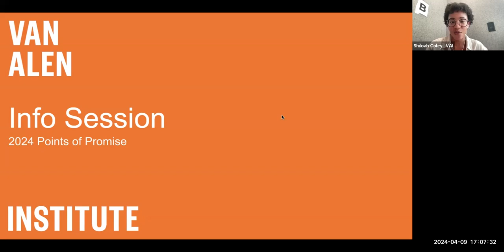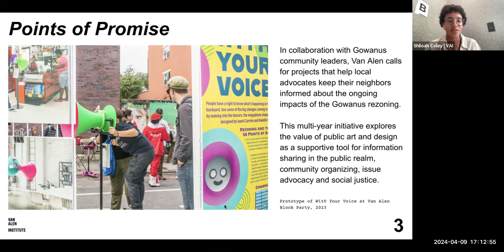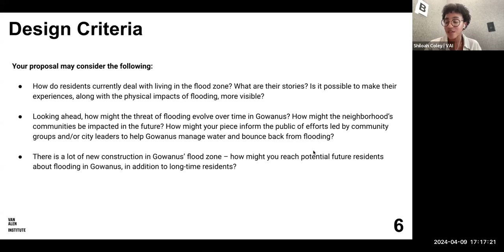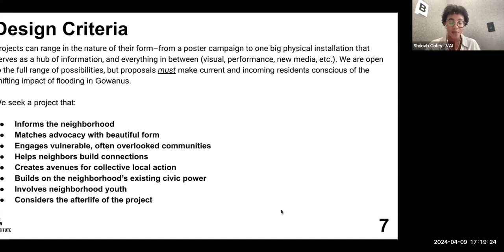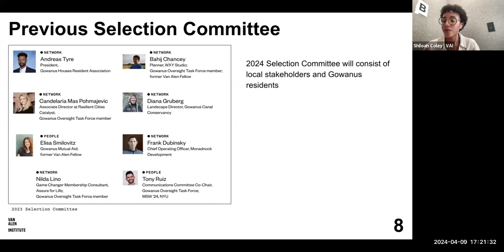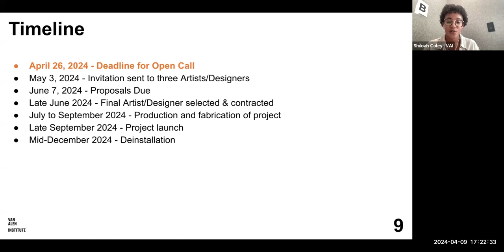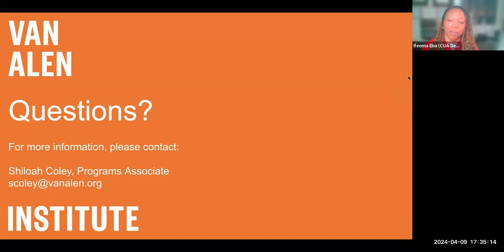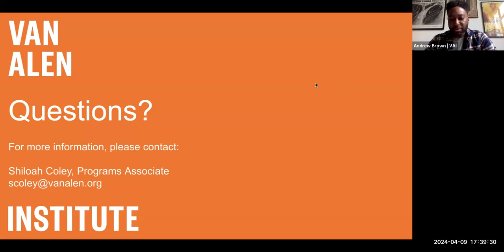Recording: Points of Promise Info Session and Q&A (April 9, 2024)